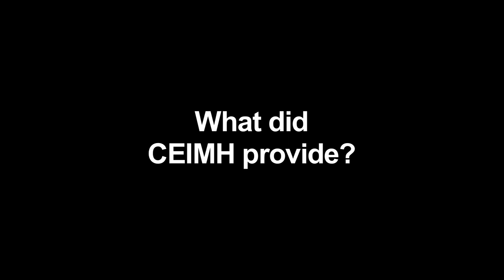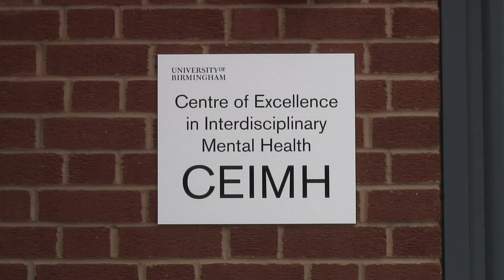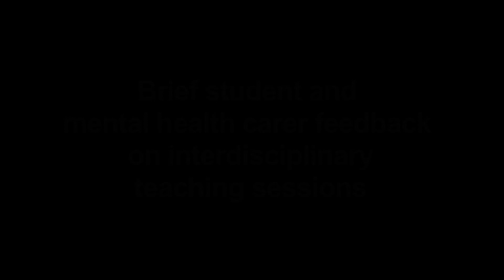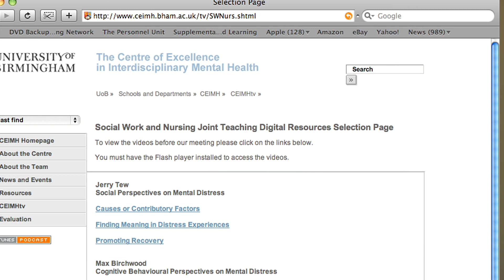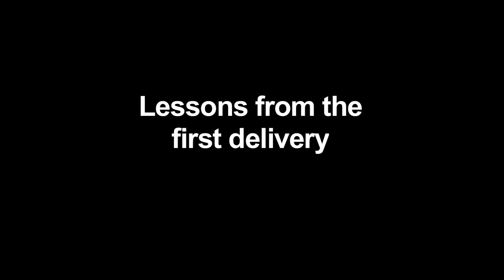Collaborative Learning Initiative